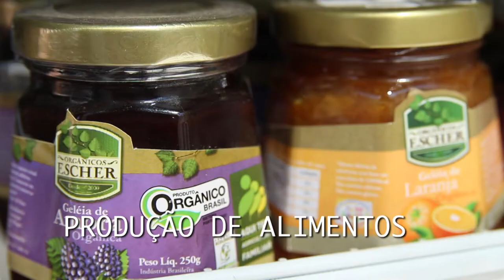Programa sobre agricultura familiar estreia na TV NBR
INTERPROGRAMAS - 18.06.13: Nesta quarta-feira (19), o programa "Rural Contemporâneo" estreia na TV NBR. Você vai conhecer mais sobre a agricultura familiar, o dia a dia no campo, como os alimentos são produzidos, artesanato, cultura regional e novas tecnologias. O "Rural Contemporâneo" será exibido às quartas, às 19h.